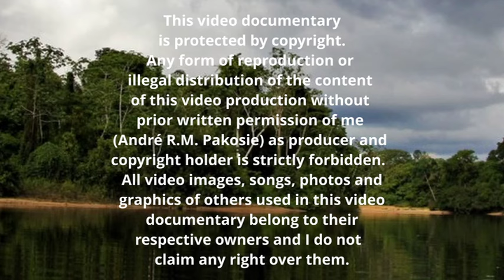BENPENIMAÜNSU # deel 1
BENPENIMAÜNSU
Door: André R.M. Pakosie

Deze documentaire serie bestaat uit twee tot drie delen. In deze videodocumentaire serie ga ik in op de recente gebeurtenis waarbij een zogenaamde ‘Kotika Libakuütu’ gehouden is in het dorp Likanaumofu, georganiseerd door politieke machthebbers die hun verkregen politieke macht misbruiken voor eigen gewin en het Marron traditionele bestuurssysteem kapot maken. Het Okanisi Marronvolk kent maar ÉÉN GAANMAN, en vanaf 2015 is dat gaanman BONO VELANTIE. Er bestaat geen andere Gaanman van de Okanisi naast hem, noch een koning. Bono Velantie is de Gaanman van de Okanisi, hij is de Benpenimaünsu, de steunpilaar van het Okanisi Marronvolk. Na en na ‘A TAKI A KABA’ (Hij heeft als Gaanman, het laatste woord).